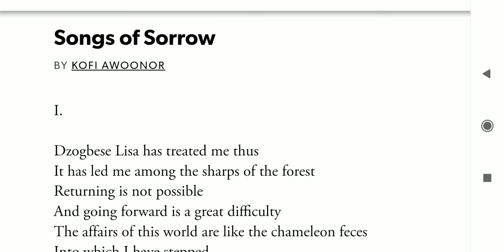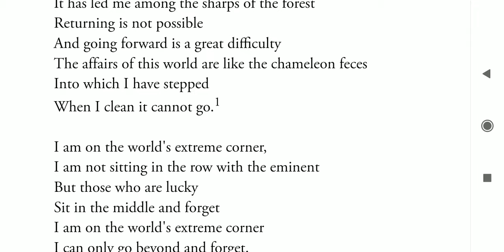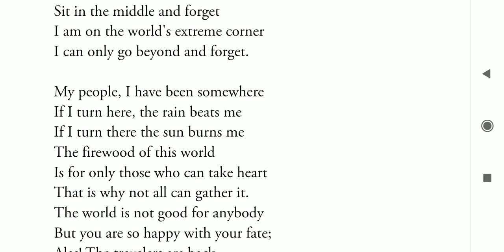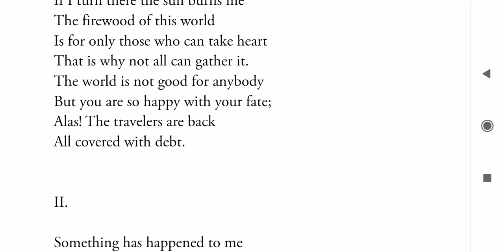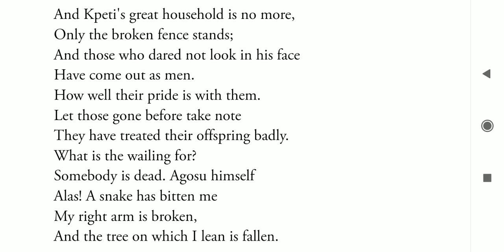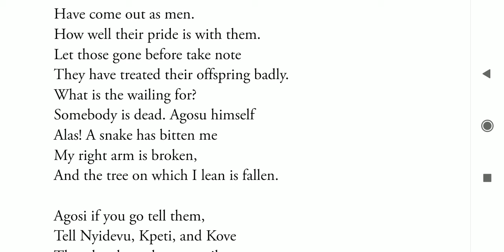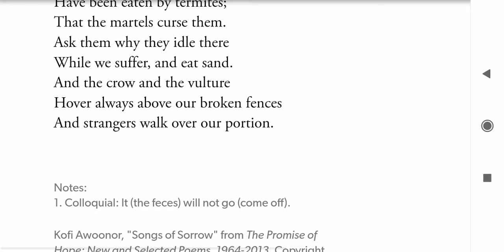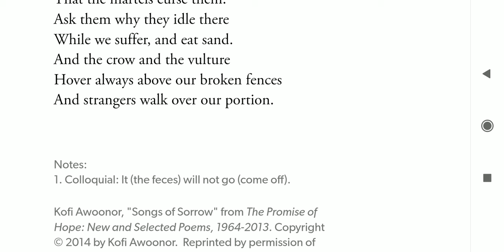Songs of Sorrow| Kofi Awoonor | PG S3 African and Carribbean Literature| Malayalam Explanation